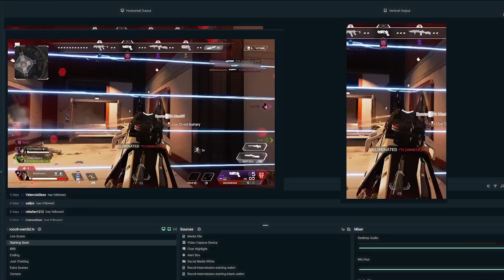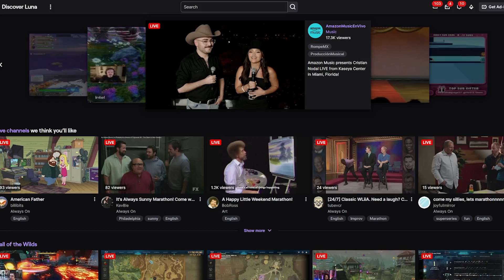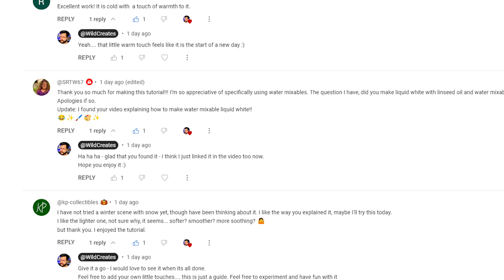The Benefits of Mobile-Friendly Streaming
In the bustling world of digital content, live streaming shines bright. As viewers scatter across different platforms, the challenge to connect with them all is one that many live streamers face, no matter the size of their audience. Here's where the allure of vertical or mobile-friendly streaming comes into the scene. By adapting your live content to both traditional and mobile-friendly platforms simultaneously, you bridge the gap between varied viewer preferences and create more interactions online.

Making this easier is the new feature of Streamlabs Desktop, Dual Output, which simplifies multistreaming, allowing you to stream in both horizontal and vertical formats simultaneously. Let's dive into some key benefits of multistreaming to mobile-friendly platforms (like TikTok and YouTube, for example) for your streaming journey.